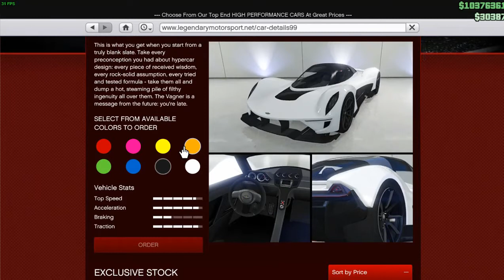Vagner Custom รถสวยด้วยมือเรา GTA V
ติดตามผลงาน ได้ที่ลิ้งด้านล่างครับ
▶ ติดตาม ช่องนี้คลิกตรงนี ้
▶SUB:1188
ขอบคุณทุกคนมากนะครับที่เข้ามาชมและสนับสนุน
" อาจจะพูดคำหยาบ,รุนแรงไป ผมก็ต้องขอโทษไว้นะที่นี้ด้วย "